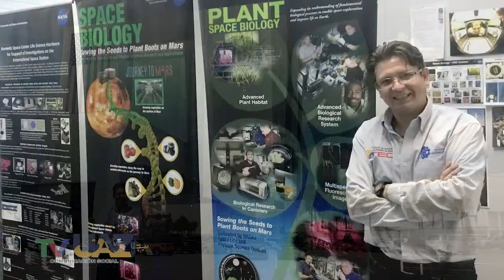Entrevista con el Dr Ernesto Olvera González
Entrevista con el Dr. Ernesto Olvera González, José Ernesto Olvera González, profesor-investigador del Instituto Tecnológico de Pabellón de Arteaga, Aguascalientes, y egresado del doctorado en Ingeniería de la UAZ, en torno a sus investigación sobre el crecimiento de plantas con luz artificial para mejorar su rendimiento y mejorar sus propiedades alimenticias.